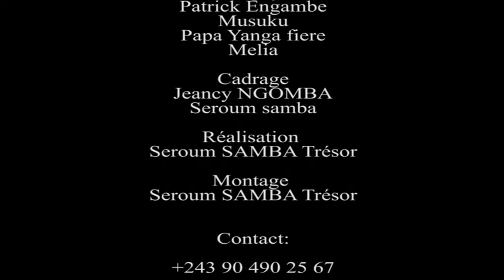S.O.S; ARTISTE PATRICK ENGAMBE GRAVEMENT MALADE YA TUBERCULOSE A CAUSE YA AGUENE BOLANDA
votre nouvelle chaine Youtube qui vou s divertisse